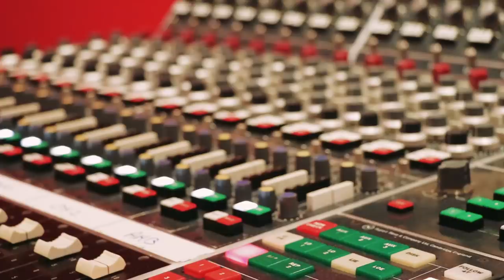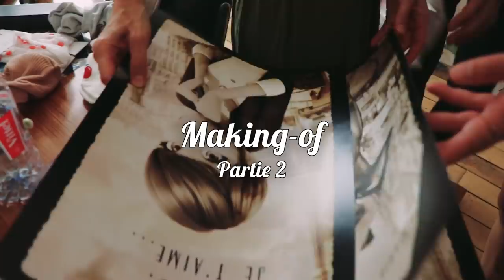LOU & LENNI-KIM | THE WALL BETWEEN US | EXTENDED MAKING-OF